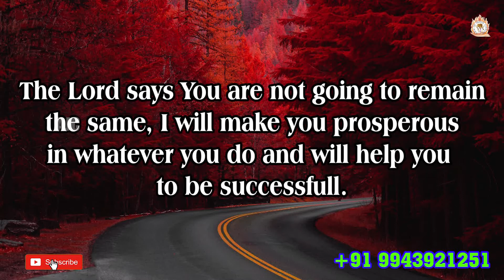ARK OF JESUS CHRIST (OCTOBER 28 PROMISE WORD)